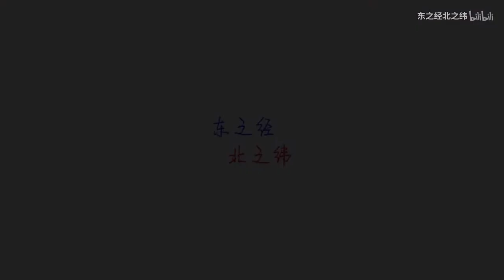我国各地豪车经销商数量，你家乡的豪车经销商多吗？